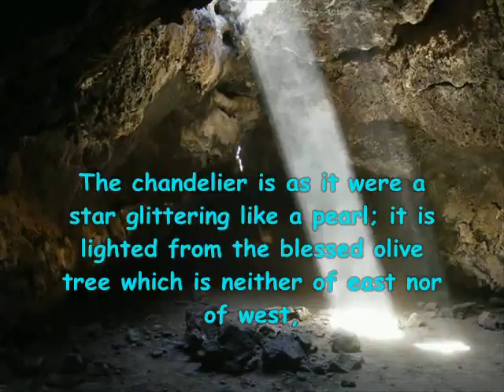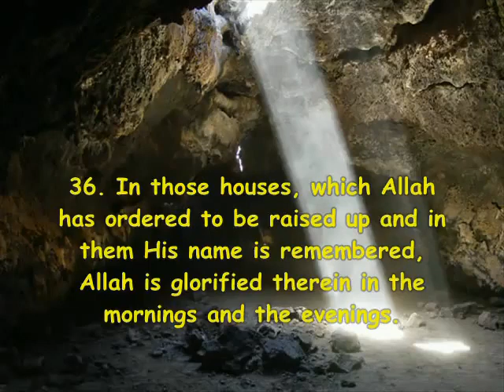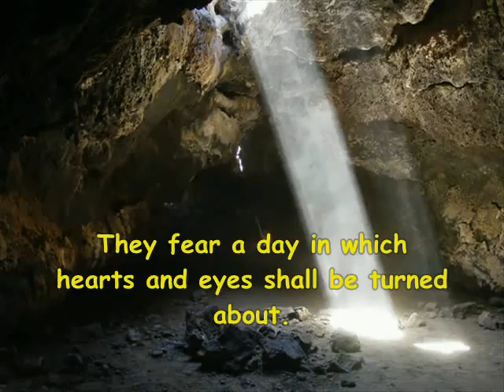EXTRAORDINARY Shaykh Soudais Surah an Nur GREAT RECITATION 2